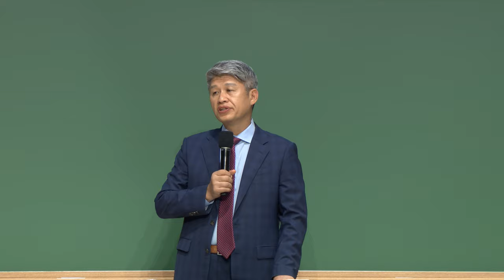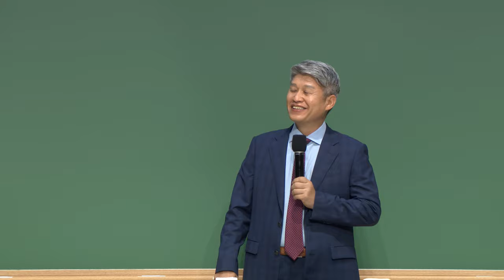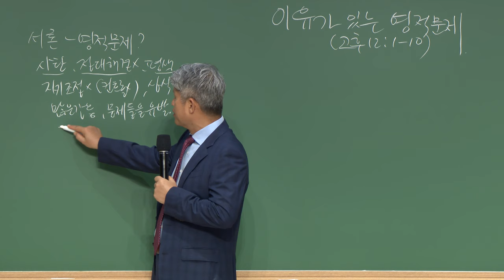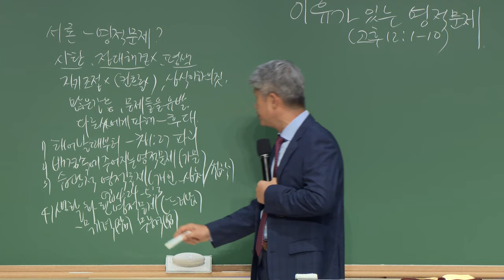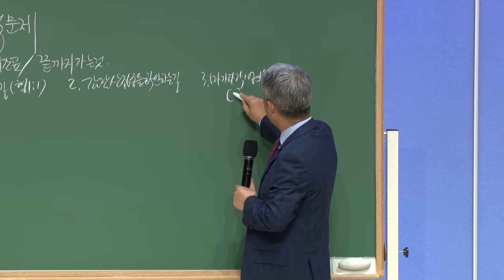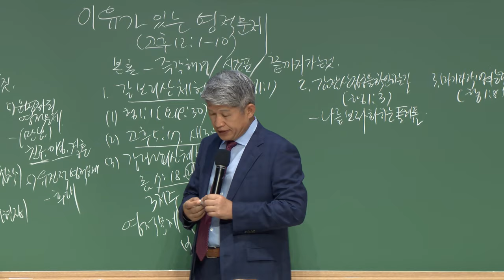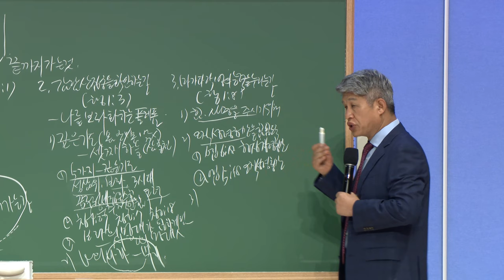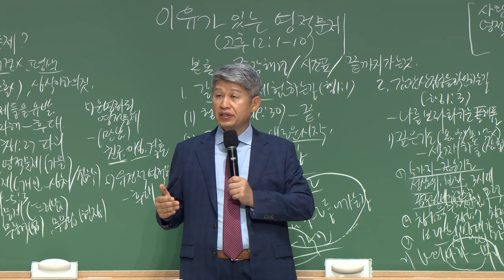20230915 대구하나교회 금요전도학교 (이유가 있는 영적문제, 고후12:1-10)